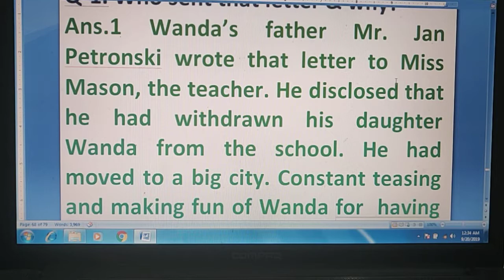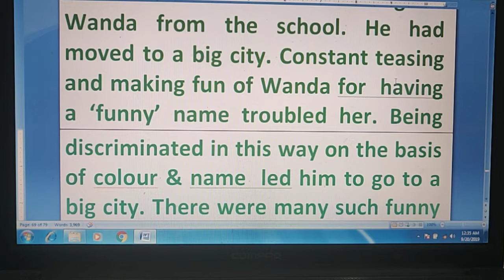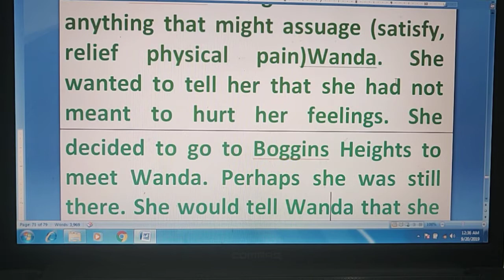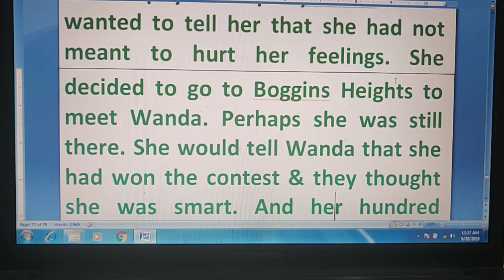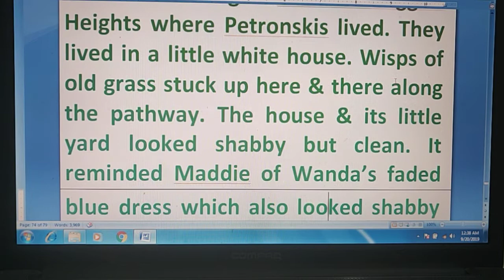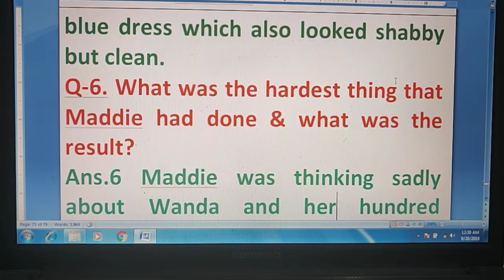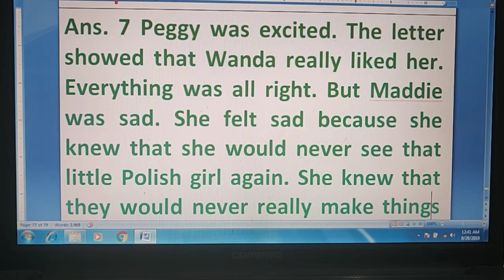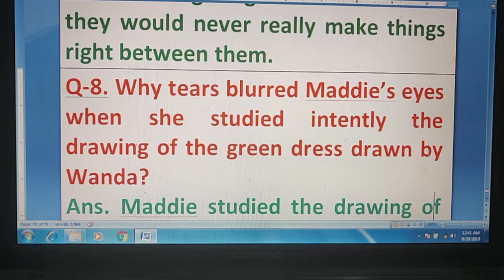THE HUNDRED DRESSES-II |X| SHORT QUESTIONS | IMPORTANT QUESTIONS | TARAN SIR CLASSES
Very important questions for the students appearing for March 2020 Exams.